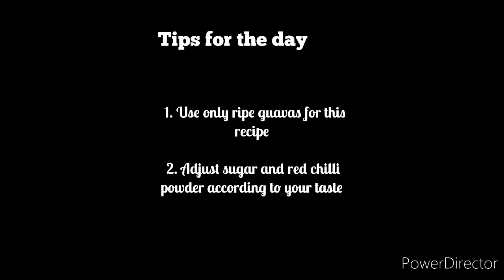Amrood ki Sabji (Guava Curry)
Amrood Ki Sabji  or guava curry is an unusual curry made using just ripened guava in a gravy. You can pair it with any Indian bread.

Try this recipe of Amrood ki Sabzi once and your family is going to ask you for more.
It is quite an easy recipe and you will enjoy yourself while preparing it.
The sweetness of Guava mixed with the spiciness of other ingredients is something that promises a delicious experience, satiating your taste buds.
The flavor is forever going to stay in your memory. If you have a batch of guavas on hand, why not also try the Amrood ki Chutney recipe?

Ingredients:

Fennel seeds powder - 1 tsp
Sliced ginger  - 1 tbsp
Guava  - 2 cups chopped